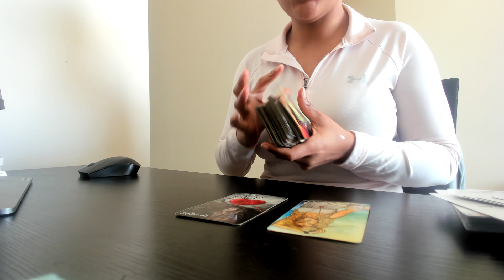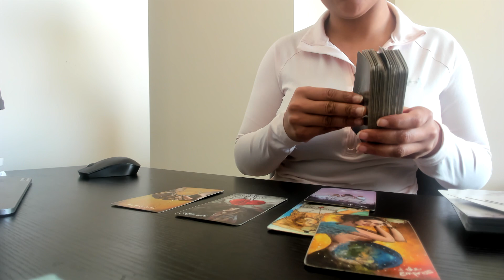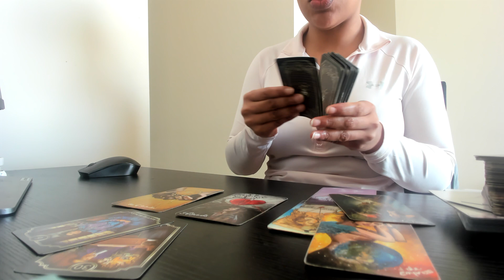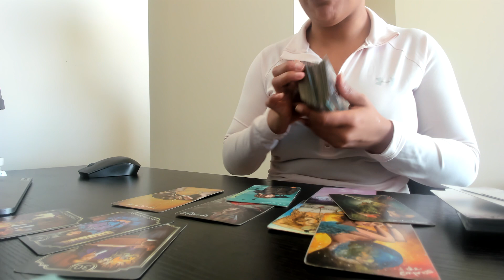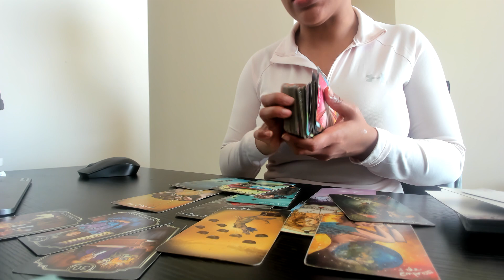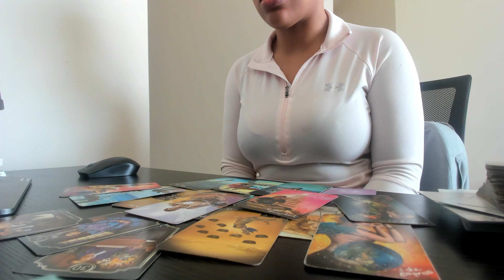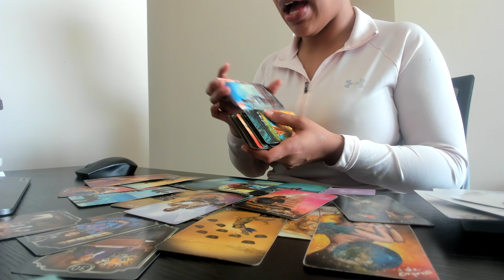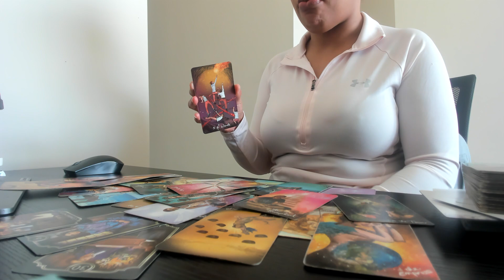♍️Virgo- This woman is the culprit of all this drama! This may piss u off but it opens ur eyes 2